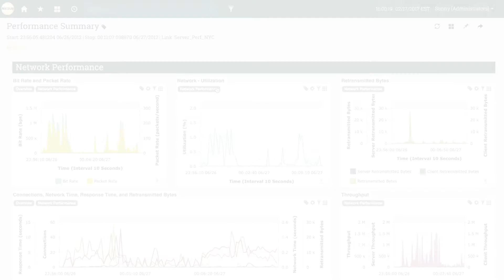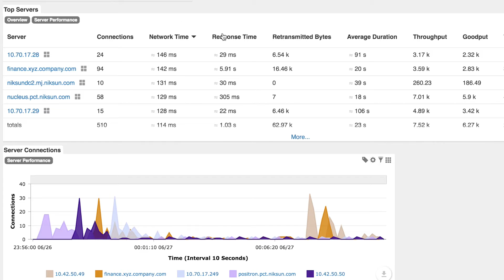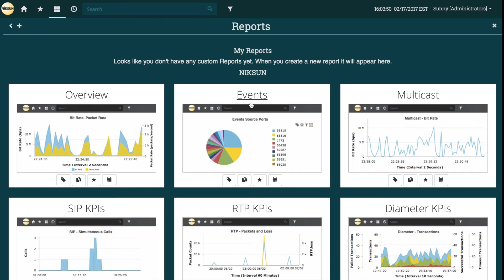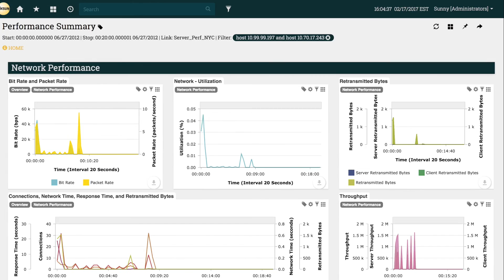Slow Server Investigation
Understanding the performance monitoring capabilities of NIKSUN NetVCR